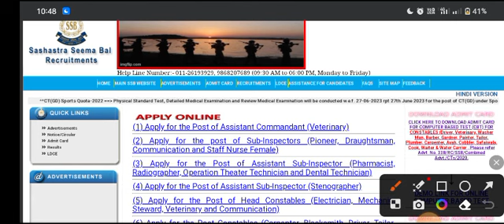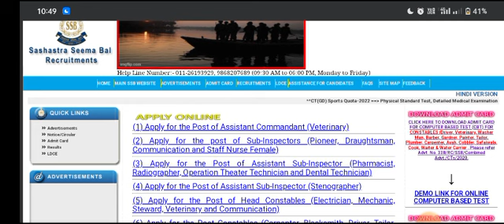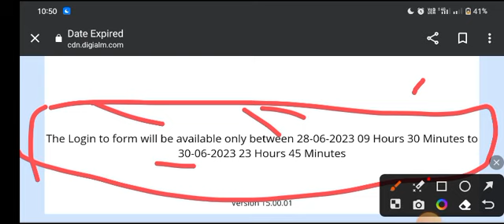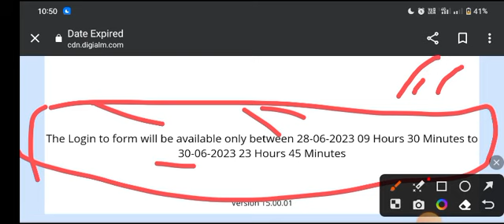🥰बहुत बड़ी खुशखबरी 🥰SSB ट्रेड्समैन 2020 Exam Date Fix / 1 Exam Date Fix / SSB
SSB Tradesman Written Exam Cancel 2023 | SSB Tradesman Written Exam New Date 2023 | SSB Tradesman

SSB Constable (Tradesmen) Cut Off 2023 ! SSB Constable (Tradesmen) Expected Cut Off

पेपर से पहले GK का रामबाण क्लास|ssb tradesman cutoff 2023 | ssb & crpf | gk previous year questions

Ssb tradesman cutoff 2023 | cutoff ssb tradesman | ssb tradesman exam date 2023 | ssb cutoff 2023

Ssb tradesman cutoff 2023
Ssb tradesman exam date 2023
Ssb tradesman syllabus
Ssb tradesman paper
Ssb tradesman hindi paper

indian political top question
indian political previous year questions
poltical questions
indian political class
poltical completed class
indian political full class
ssb tradesman exam 2023

Ssb ट्रेडस्मैन पिछले साल का पेपर | Ssb tradesman pervious year paper | ssb tradesman exam date 2023

Ssb tradesman exam kab hoga
Ssb tradesman driver exam date 2023
Ssb tradesman cookman exam date 2023